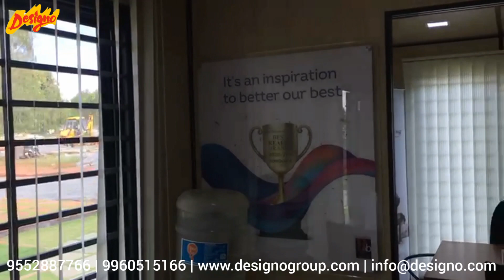Spacious Sales Office at a Construction Site | Container Office | Designo Creation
Hello everyone, we have a new video of a sales office on a construction site.

The container size is 30ft by 10ft. It includes one reception area and two conference rooms.

The unique feature of this container office is that it has large glass windows for more light and ventilation, and we customised its colour with green to give it a natural appearance.

Conatiner offices have become a popular trend since you can effortlessly lift and shift the entire structure.